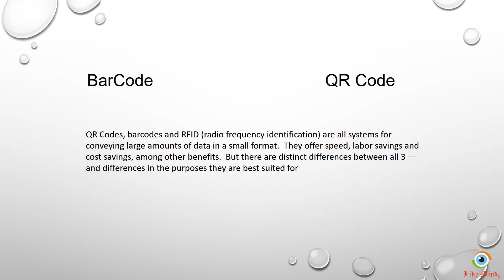Difference Between Bar Code and QR Code